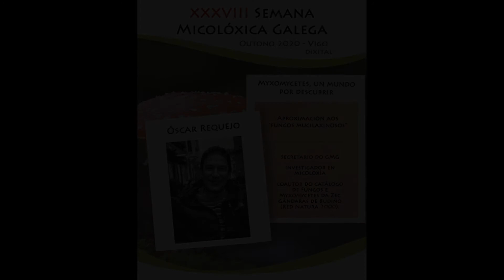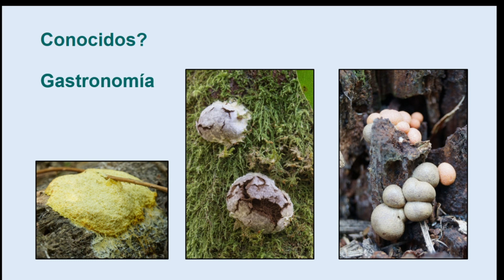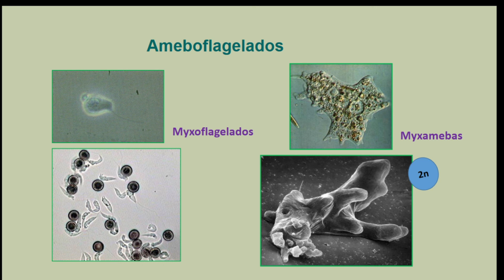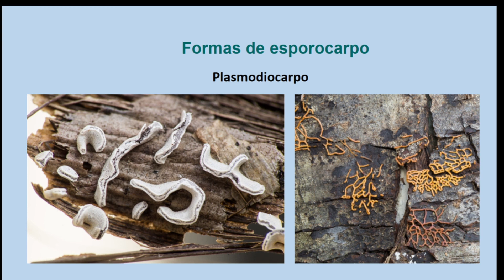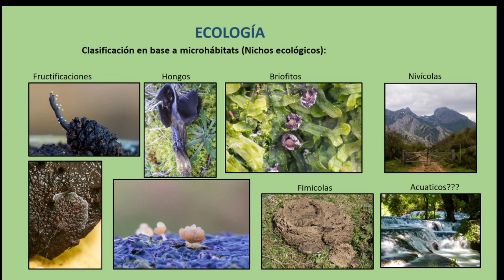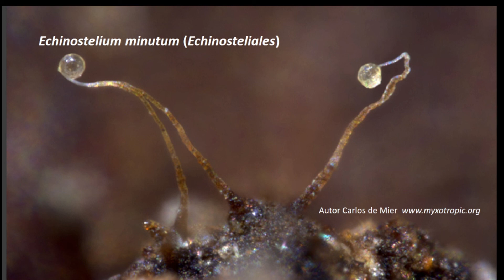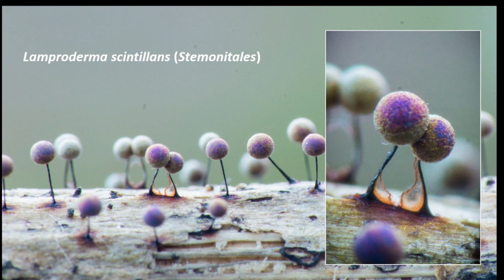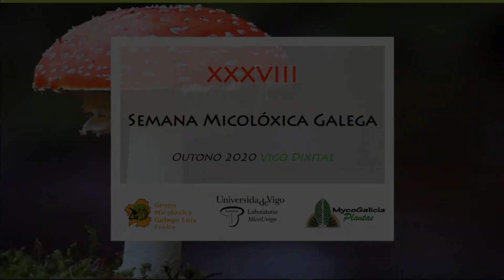Myxomycetes, un mundo por descubrir. Óscar Requejo.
Oscar Requejo é aficionado dende hai moitos anos aos cogomelos. Comezou a traballar en micoloxía a partir da súa unión ao Grupo Micolóxico Galego Luís Freire da man de Floro Andrés, do que foi secretario durante os últimos anos.

En tan solo 15 anos de traballo é autor de numerosas publicacións nas mellores revistas galegas como Mykes ou Micolucus,  e españolas como o boletín FAMCAL ou o boletín da Sociedade Micolóxica de Madrid. Tamén é autor da guía micolóxica do río Caselas.

Entre todas as súas publicacións e destacable o traballo continuado na ZEC das Gándaras de Budiño onde realizou e sigue realizando unha exhaustiva mostraxe, do que parte mereceu ser aceptado para aceptar na revista guineana da Universidade do País Vasco onde só se acepta a publicación de Tesis Doutorais.